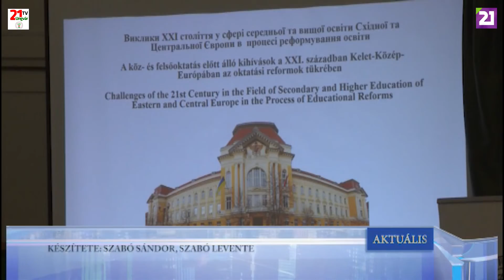TV21 UNGVÁR - AKTUÁLIS (2019.03.29.)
XIV. RÁKÓCZI NAPOK RENDEZVÉNYSOROZAT A II. RÁKÓCZI FERENC KÁRPÁTALJAI MAGYAR FŐISKOLÁN